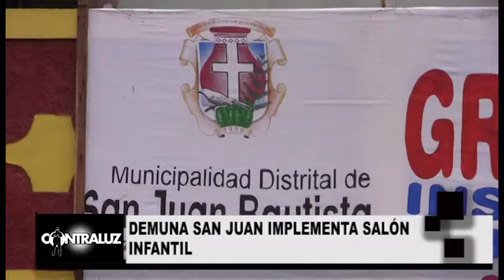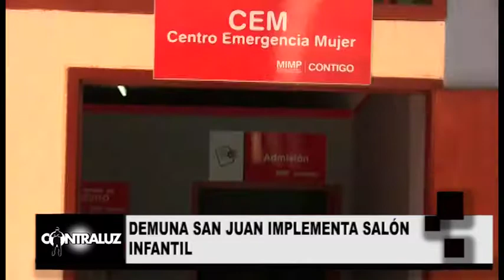DEMUNA SAN JUAN IMPLEMENTA SALÓN INFANTIL